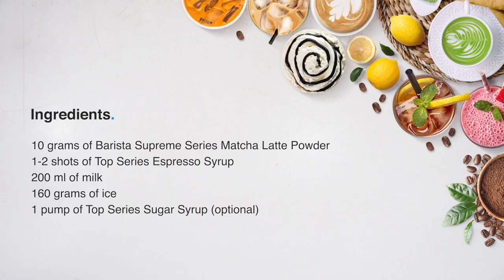Coffee and Matcha in One Iced Drink | How to make Iced Matcha Latte | TOP Creamery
Iced Matcha Latte An Easy Recipe | DIY Iced Matcha Green Tea Latte | Iced Matcha Tea Latte | Super Easy Iced Matcha Latte | How to Make Iced Matcha Latte | Best Matcha Latte Recipe

[ featuring: ]
• 𝘽𝙖𝙧𝙞𝙨𝙩𝙖 𝙎𝙪𝙥𝙧𝙚𝙢𝙚 𝙎𝙚𝙧𝙞𝙚𝙨 𝙈𝙖𝙩𝙘𝙝𝙖 𝙋𝙤𝙬𝙙𝙚𝙧

[ the ingredients: ]
• Barista Supreme Series Matcha Latte Powder
• TOP Series Espresso Syrup
• TOP Series Sugar Syrup
• milk
• ice

[ the preparation: ]
• add 10 grams of Barista Supreme Series Matcha Latte Powder
• pour 200 ml of milk
• add 160 grams of ice
• pour 1-2 shots of TOP Series Espresso Syrup
• add 1 pump of TOP Series Sugar Syrup (optional)